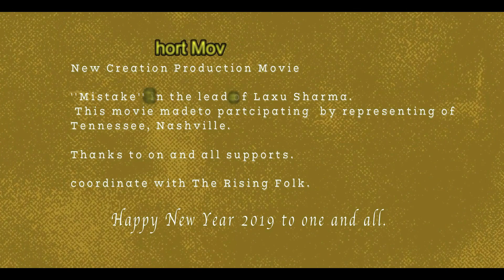Nepali Short Movie Mistake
New Creation Production In association with The Rising Folk
Cast: Laxu Sharma
Mon Kumari Rai
Rajendra Basnet
Raj Majhi
Cinematographer: Tika Ram Rai
Editor: Bikram Sampang/Tika Ram Rai
Assistance Director: Aita Rai
Management: Bijay Rai
Director/Story: Bikram Sampang